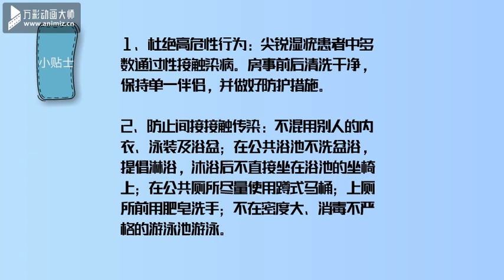如何预防尖锐湿疣